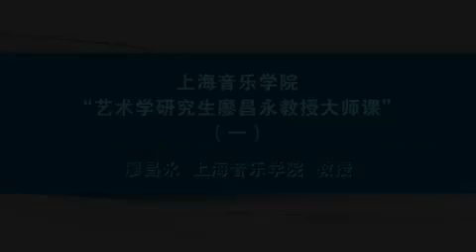【廖昌永】《上音艺术学研究生大师课》一